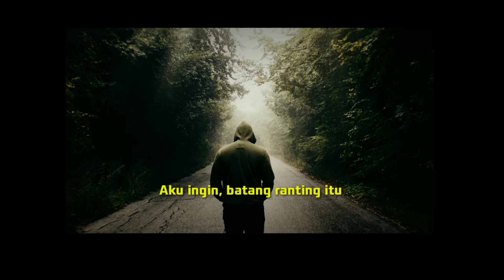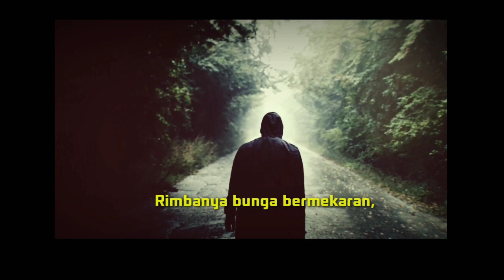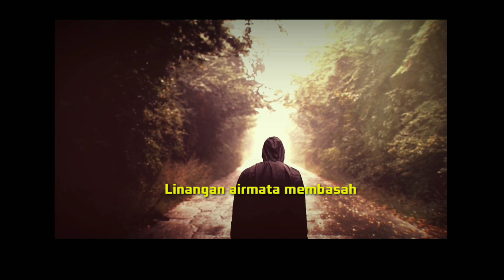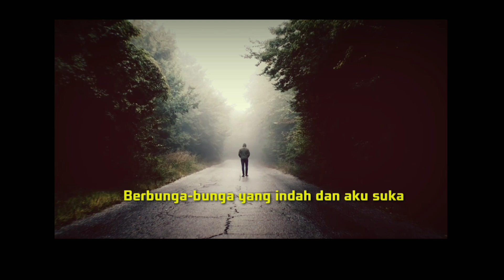Sepora Cinta Karya, Voice, Edit, Yuyun Pocari, 14 Oktober 2024